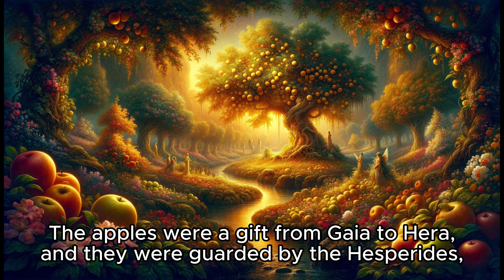12 Labors of Hercules: The Golden Apples of the Hesperides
"Embark on an epic journey through Greek mythology as we explore the legendary 12 labors of the hero Hercules. From battling ferocious beasts to completing seemingly impossible tasks, witness Hercules' incredible feats of strength, courage, and determination. Join us as we unravel the captivating tales of his heroic trials and triumphs, showcasing the enduring legacy of one of the greatest heroes of ancient Greece."